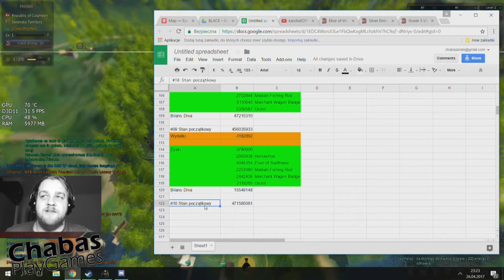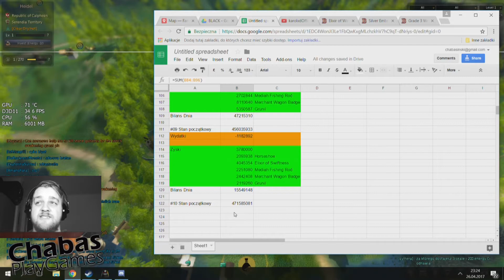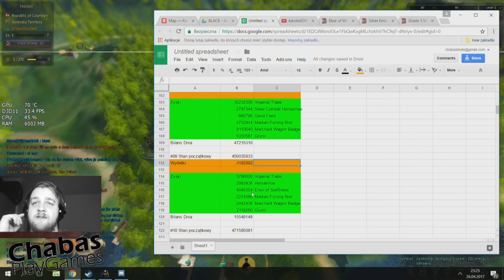Od zera do miliardera ?! | #09 | Black Desert Online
Chcesz więcej?